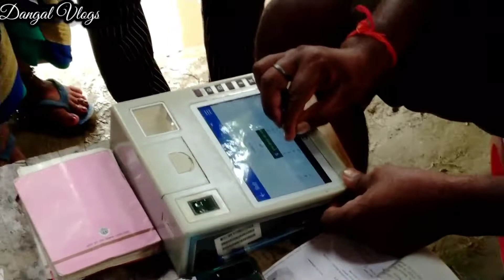Daily Vlogs!! Aaj Seen Ho Gaya Bhai Ke Sath by Dangal Vlogs !!